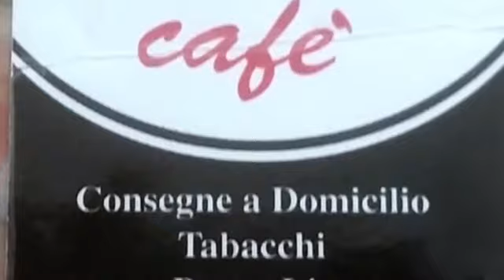Successo per le finali della prima edizione dell'Ottaviano Beach Cup 1